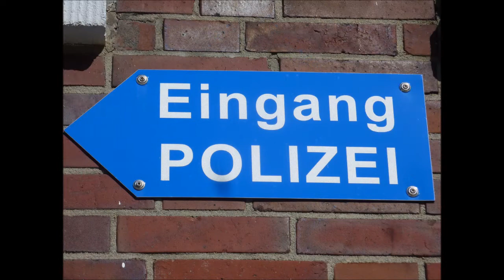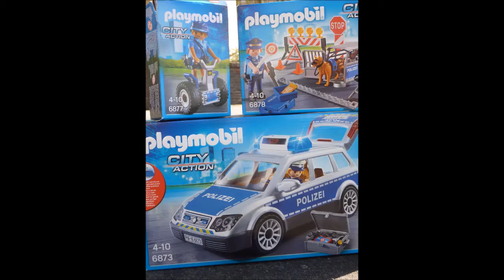PLAYMOBIL Polizei Neucheit 2016: Polizeiauto; Straßensperre; Polizistin mit Balance Racer;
Playmobil Polizei Neuheit 2016:

Polizeiauto 6873
Polizei - Straßensperre 6878
Polizistin mit Balance Racer  6877